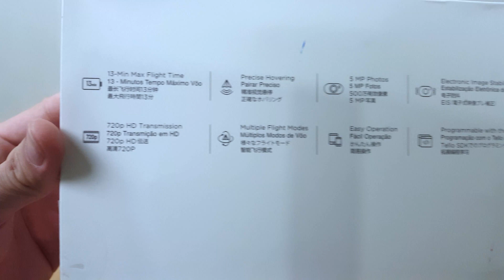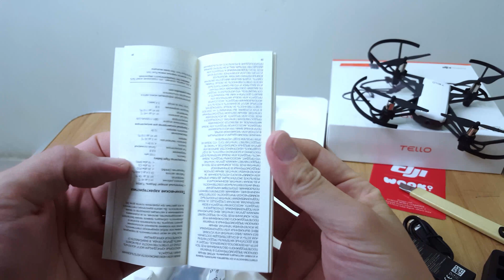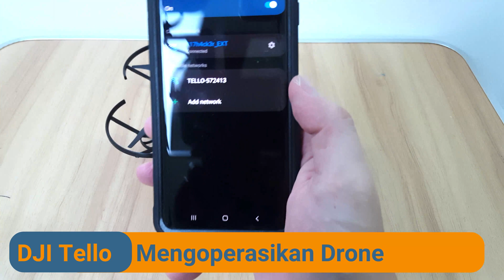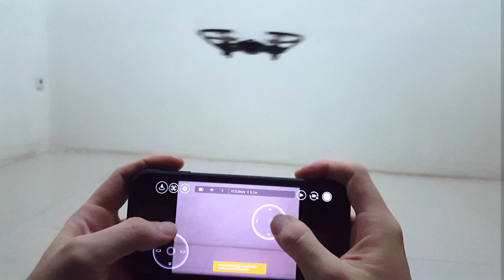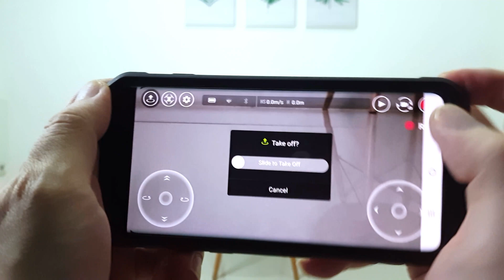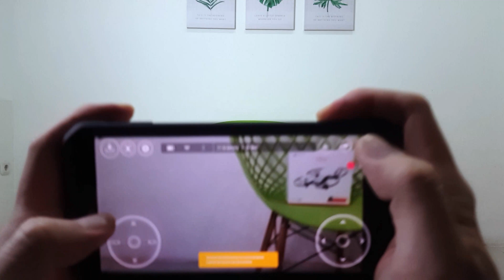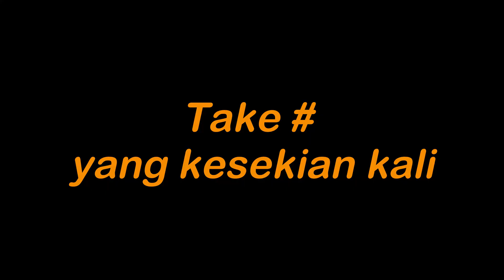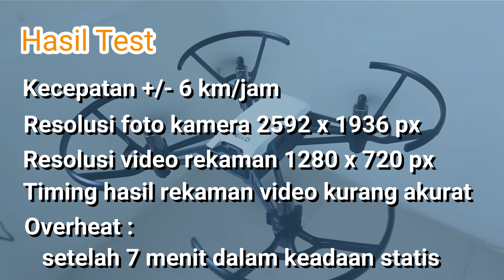Secepat apa drone mini ini terbang? Unboxing dan Test Drone DJI Tello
Kali ini saya mengulas dan test fitur dasar dari Drone mini merk DJI Tello yang dibuat oleh Ryze Tech.
Drone DJI Tello ini memiliki kapabilitas yang lumayan dan untuk harganya, bisa dibilang cukup kuat (kecuali pelindung baling-balingnya jika sering jatuh atau tertabrak), walau ada beberapa kekurangan yang dimiliki oleh drone harga ekonomis ini.

Saya akan mengulas / review fitur dasar dari drone DJI Tello ini serta melakukan beberapa test untuk menguji kemampuan dari drone DJI Tello ini dan menunjukkan kelemahannya.

Selamat menonton. Semoga video ini berfaedah.